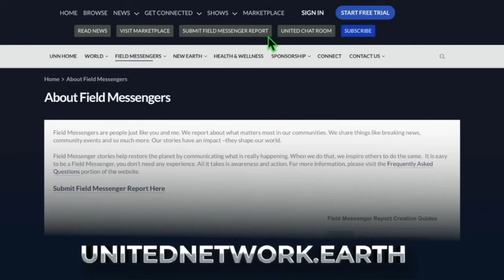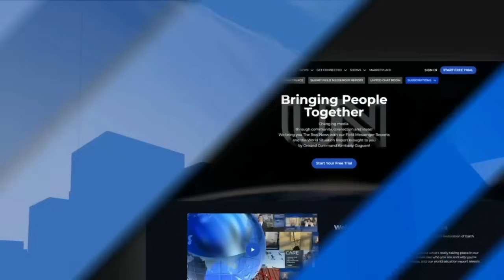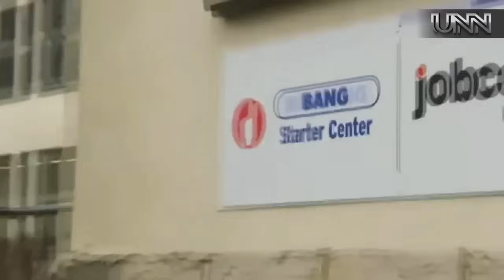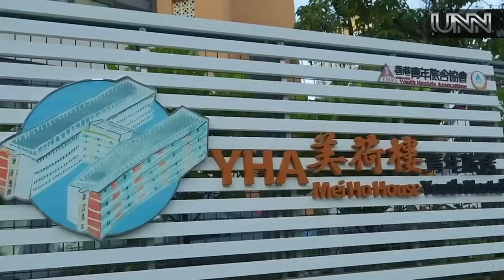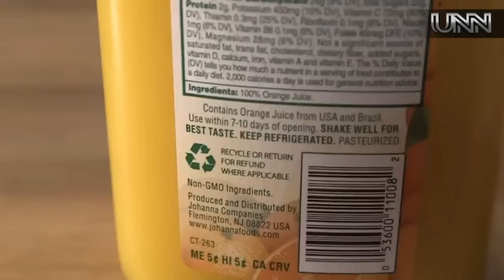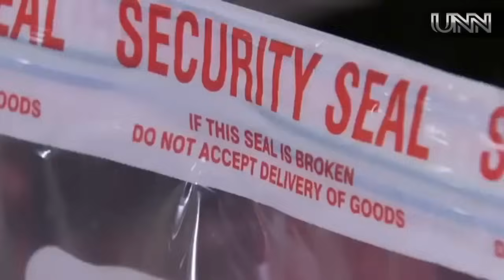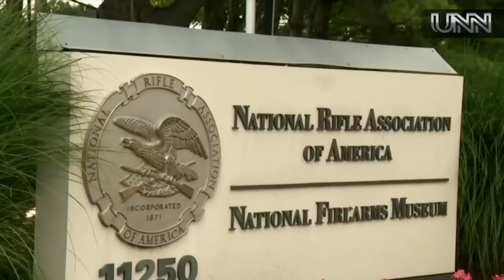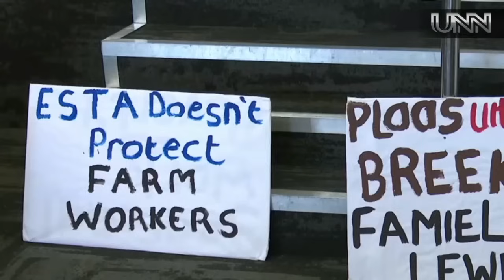31-MAY-24 UNITED NETWORK NEWS | THE REAL NEWS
Join Sunny, Calen, and the Field Messengers for the REAL News! Claudia from the US explores Japanese Gardens, and Maya reports on the Tulip Spring Festival in Italy. In New Earth News: we are learning how to Receive Kindness; and much more! In World News: France Pharmacist Strike; Bird Flu Chicken Killings; and more! Plus, a World Situation Report with Kim from the Office of the Guardian!